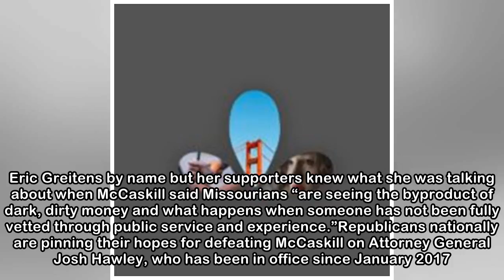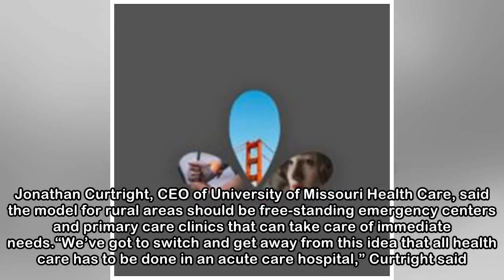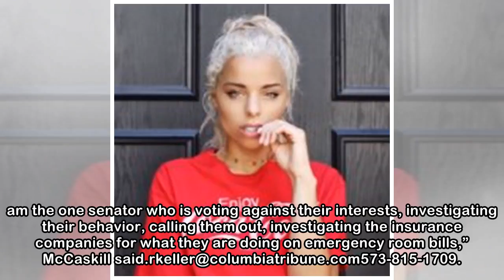McCaskill takes on disarray in the Republican Party, Hawley's work habits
Rudi Keller @CDTCivilWar U.S. Sen. Claire McCaskill took on disarray in the Republican Party and her main opponent’s work habits Thursday as she opened a new Democratic Party campaign office in Columb...